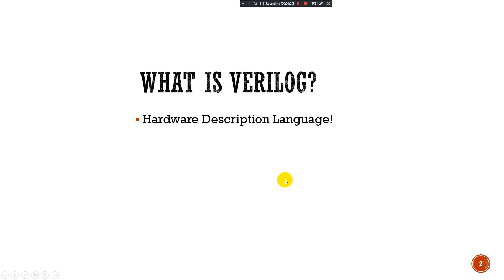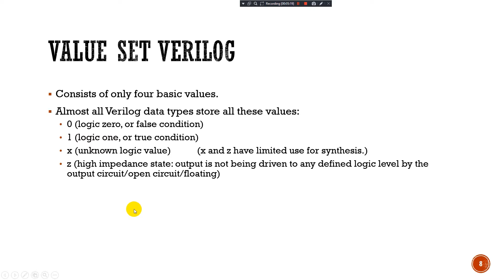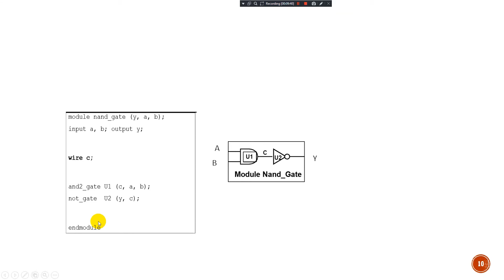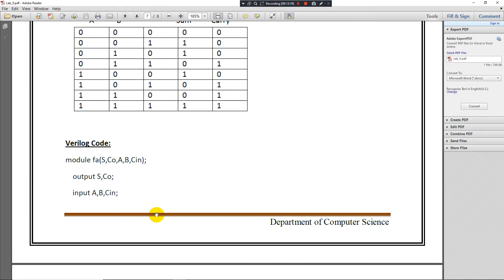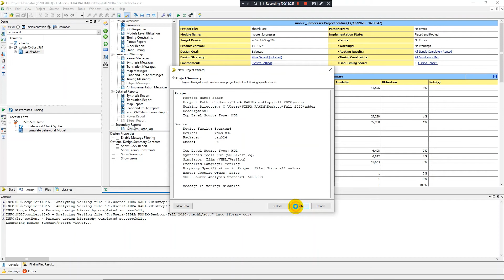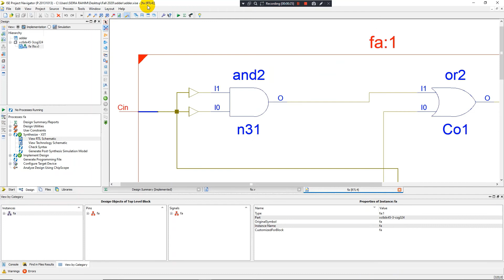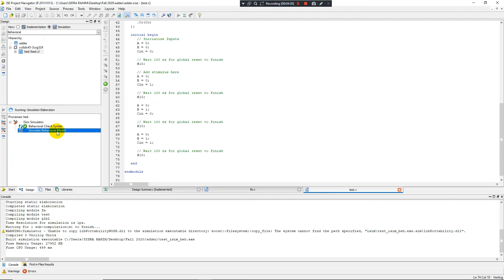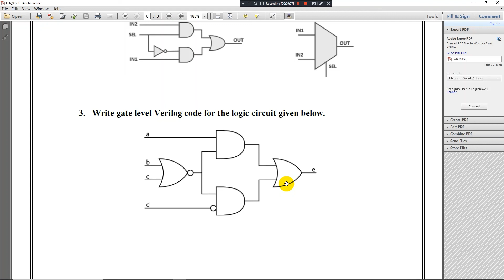CS DLD Lab 09